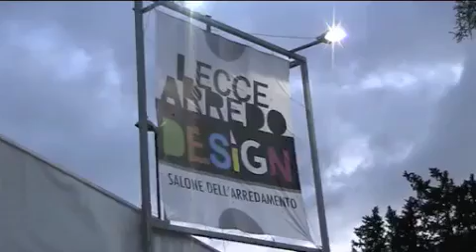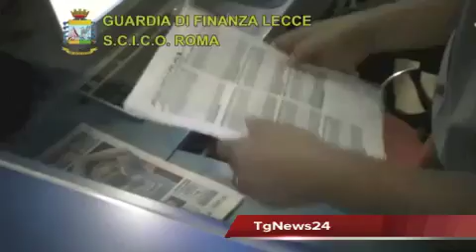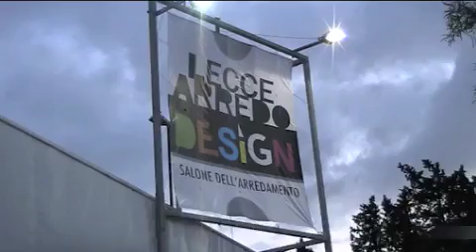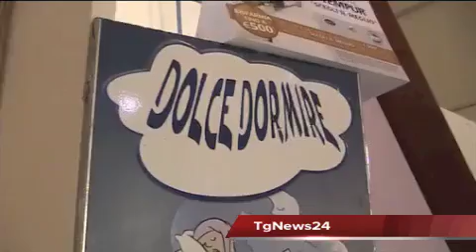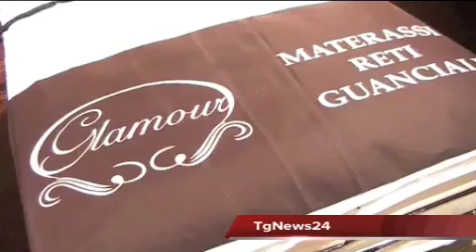Tg 2 Novembre: Leccenews24 politica, cronaca, sport, l'informazione 24 ore.